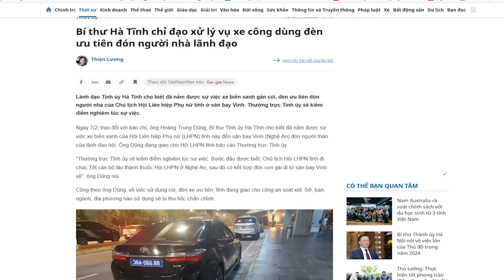Người Việt trộm cắp tràn lan ở nước ngoài lỗi tại ai?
“việc lãnh đạo VN, tiền lương không đủ sống vậy mà ai ai, cũng có nhiều nhà, cho con cái du học ở nước ngoài, sở hữu xe hơi đặt tiền ... Tất cả đều có từ tiền ăn cắp tài. Xin đừng trách người lao động Việt nam ở nước ngoài, do bần cùng phải đi trộm cắp để trả nợ.”